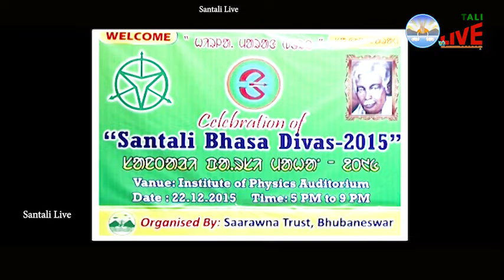ᱟᱢᱟᱜ ᱥᱟᱫ ᱨᱮ ᱵᱟᱦᱟ||V85||Santali Live||SANTALI BHASA DIWAS-2015||SAARAWNA TRUST||BBSR||ODISHA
Celebration of Santali Bhasa Diwas-2015
Organized By Saarawna Trust, Bhubaneswar.

Santali Record Dance By TRISHA, PRITI & REELAMALA  Groups
AMAG SUD RE BAHA JELONG JEGEND JENGED...
JANGA PAINI SADE TAM DO JHAMOR JHAMOR.

Guest Attended the Program :
Sri Dhananjay Hembram, IAS. Officer
Sri Bhagmat Majhi, Ex-OAS Officer,
Dr. Jatindra Nath Beshra, Lecturer(ELRC,BBSR)
Sri Bhima Prasad Purudhul, Superintendent of Taxes
Er. Gane Sir, Founder, Saarawna Trust,

PRESENTED BY : SAARAWNA TRUST PRODUCTIONS
BHUBANESWAR, ODISHA.

COPY RIGHT RESERVED WITHN THE TRUST.